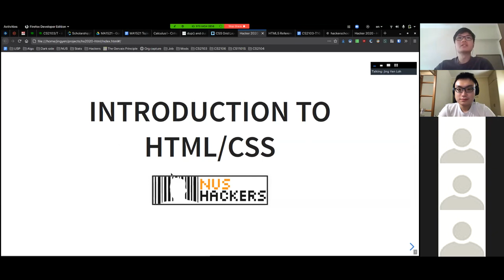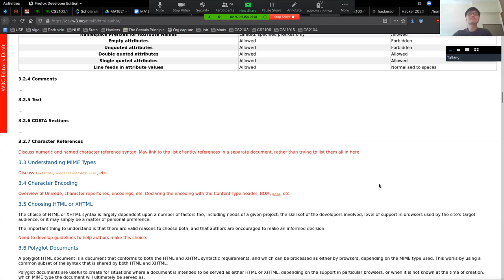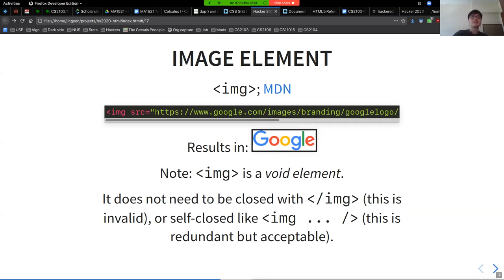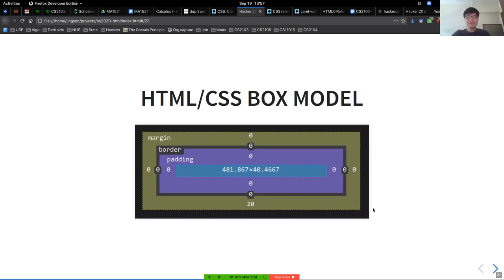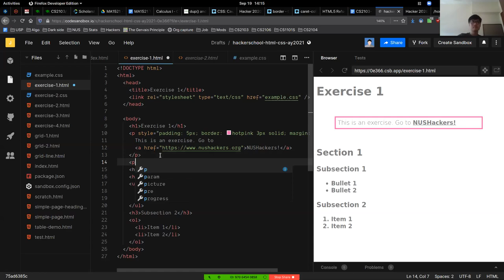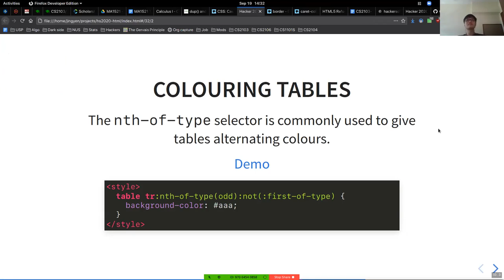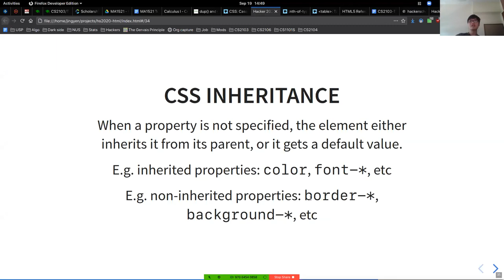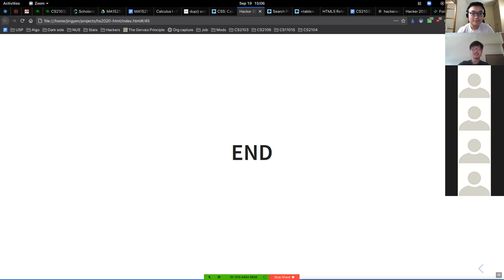Hackerschool AY 20/21 S 1: Introduction to HTML/CSS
Come learn HTML and CSS, to create and style simple web pages!

This week, we will be learning:

  - Hands-on - Raw HTML structure
      - Headings
      - Divs
      - Lists
      - Images
- What is CSS
  - Hands-on: Adding styling to HTML
      - Color, background
      - Margin, padding, border
      - Flex box

Speakers' Profiles:

Both Jing Yen Loh and Christopher Goh are coreteam members of NUS Hackers. Both of them have completed several software engineering related internships, where they had to extensively use HTML and CSS for web development work.